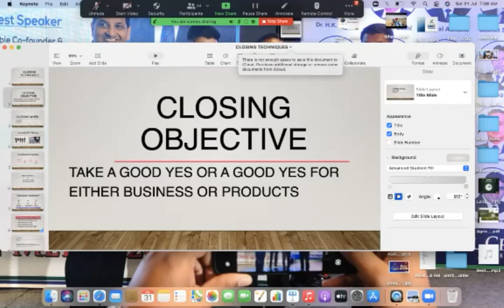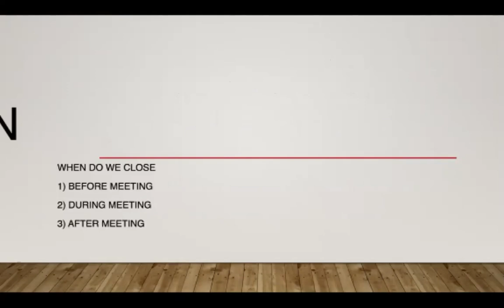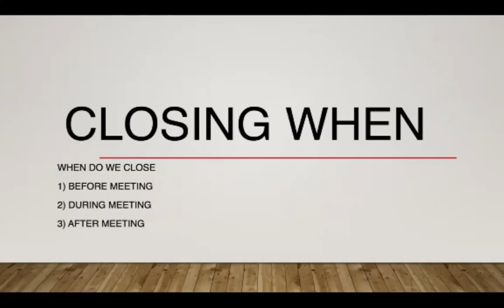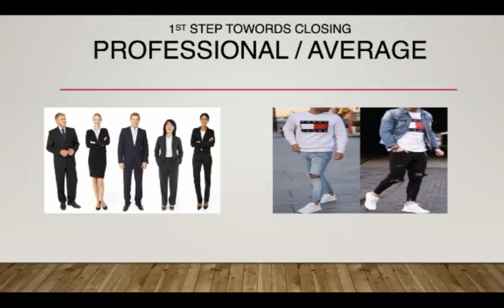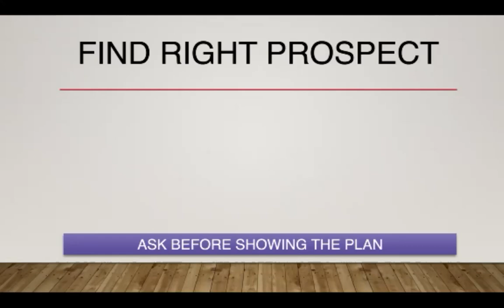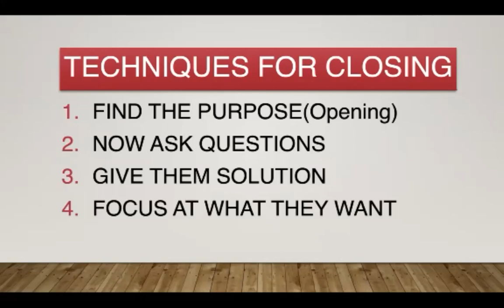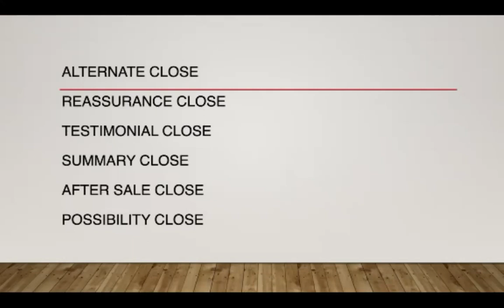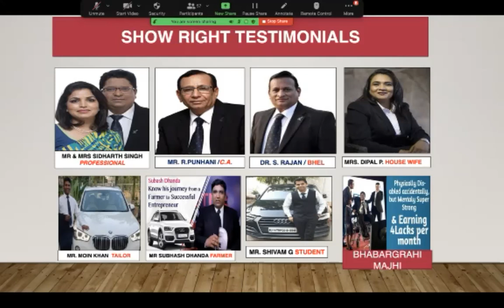CLOSING TECHNIQUES TRAINING SESSION BY MR. ABHISHEK HARSANA (CROWN DIRECTOR)